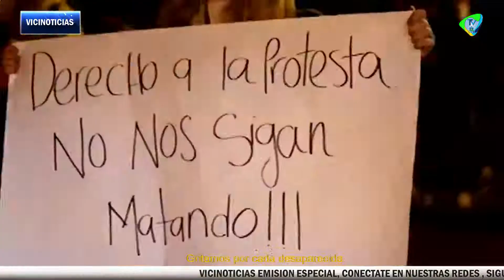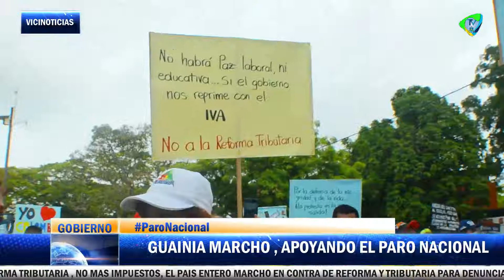Guainía Marcho En Apoyo A Paro Nacional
en la nueva jornada de marchas , Guainía apoyo el paro desde diferentes sectores de la region , dando una voz de protesta pacifica , en rechazo en la situación, por desgracia teniendo mas de 50 muertes en estos ya 16 días de marcha